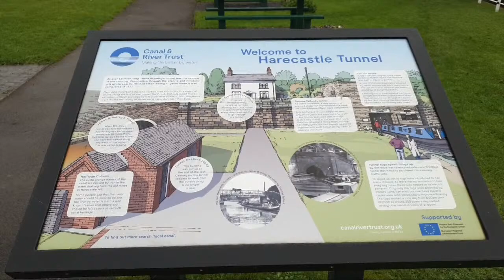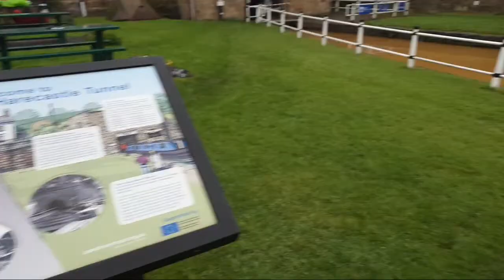Day In The Life Of A Long Distance Walker Part 01 - LIVESTREAM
Join us for a day in the life of a long distance walker 👣👣👍😁

You can also make a one-off donation through Paypal by clicking

If you buy things from Amazon save our custom link to your computer and use it whenever you shop.

🎬 If you'd like to know what camera & sound gear we use to produce our Videos, you will find most of it here. Also for a full list of our world travel kit.